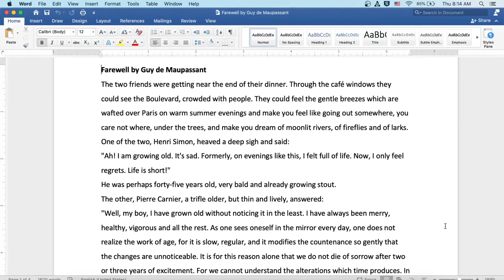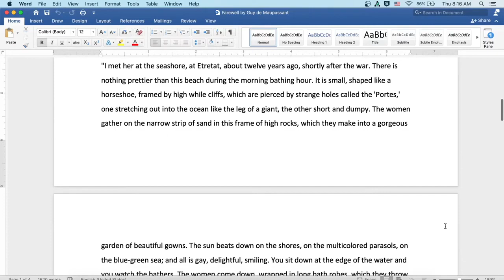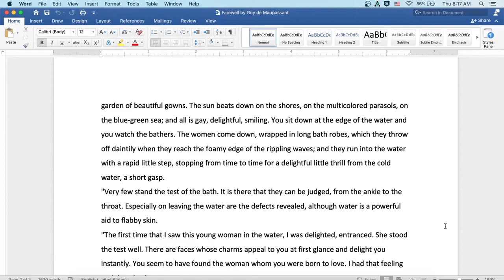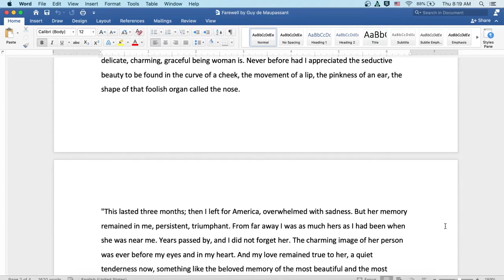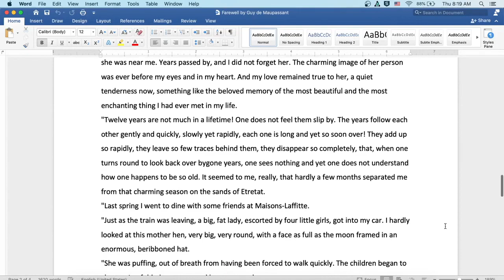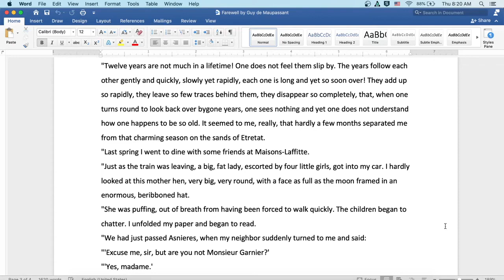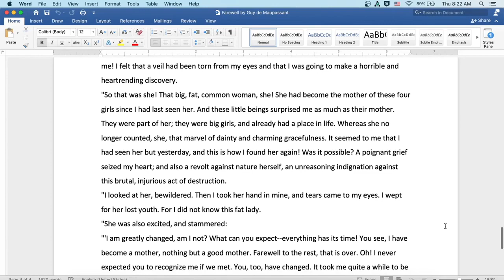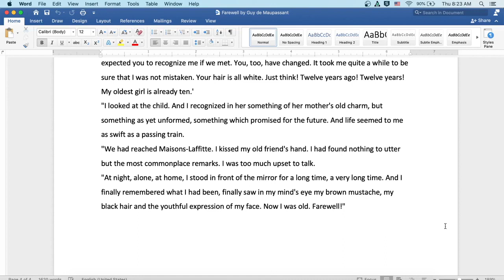Farewell by Guy de Maupassant: English Audiobook; Text on Screen, Classic Short Story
Welcome to my classroom!  Ready to read a classic with me?  In today's story, we read from Farewell by famous author Guy de Maupassant, writer of The Necklace and A Ball of String. Here you will find an introduction to the author and literature period at the start of the video, followed by the reading itself. The reading is both on screen for visual learners and read aloud by myself. Speed up or slow down the content as you see fit- it is your education!